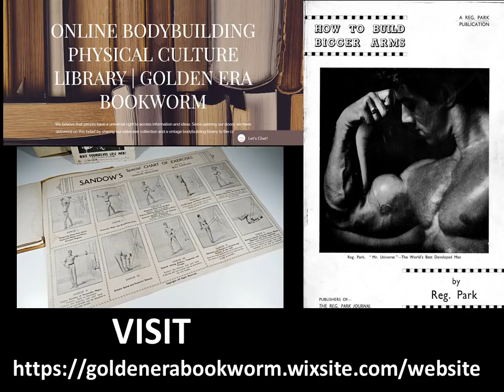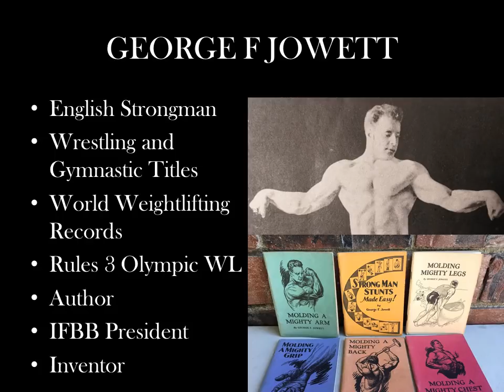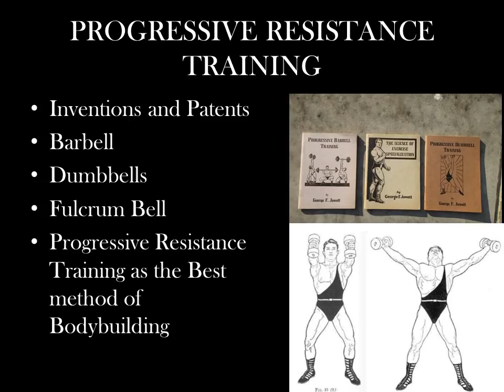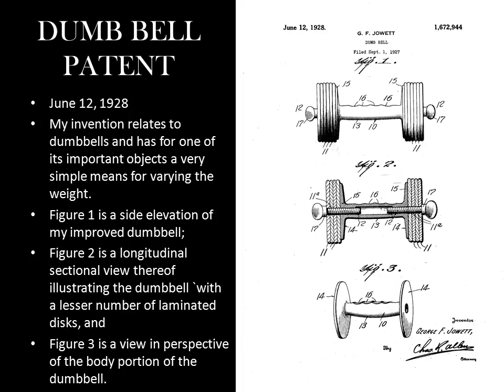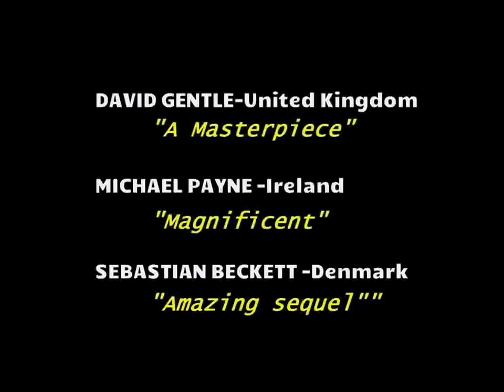THE WORLD’S FIRST PLATE LOADED DUMBBELL BY GEORGE F JOWETT! PHYSICAL CULTURE MUSEUM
In this video we look at the first ever plate loaded dumbbell ever created and patented by George F Jowett. I happen to own one of these as I am building up a small physical culture museum, and in this video I demonstrate how to use this dumbbell. The development of this invention gave way to progressive resistance training, and changed bodybuilding forever as we know it. A real piece of Iron Game History. Enjoy!